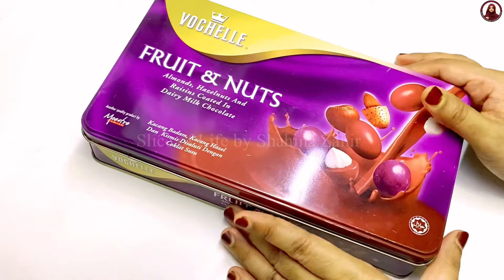ചെറിയൊരു Gold Purchase🎁 പിന്നെ എന്റെ Ring Collection😅|Joyalukkas|Malayalam|Gold Center Sharjah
ചെറിയൊരു Gold Purchase🎁 പിന്നെ എന്റെ Ring Collection😅|Shopping Vlog Malayalam|Gold Center Sharjah|

Gold
Gold shopping Vlog
Gold Shopping Malayalam
Gold Shopping Malayalam Vlog
Gold Purchase Vlog Malayalam
Ring Collection
Latest Ring Designs
Ring Models
Ring Organizer
DIY Ring Organizer
Shopping Vlog Malayalam
Daily Vlog